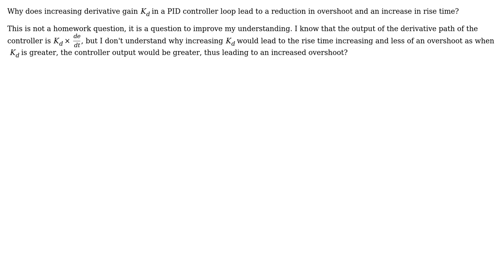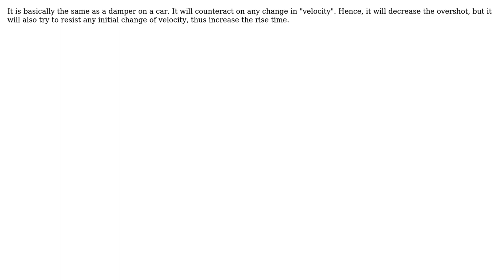Engineering: Increasing Kd in PID control loop (2 Solutions!!)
Engineering: Increasing Kd in PID control loop

With thanks & praise to God, and with thanks to the many people who have made this project possible! | Content (except music & images) licensed under CC BY-SA | Music | Images & others | With thanks to user useless-machine user Teo Protoulis user BeigeSponge and the Stack Exchange Network Trademarks are property of their respective owners. You are responsible for your own actions.